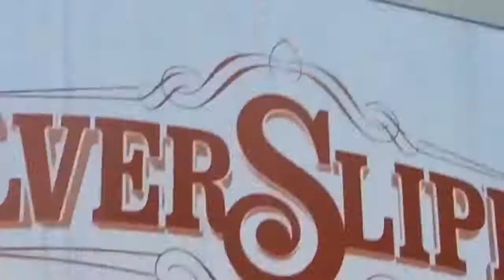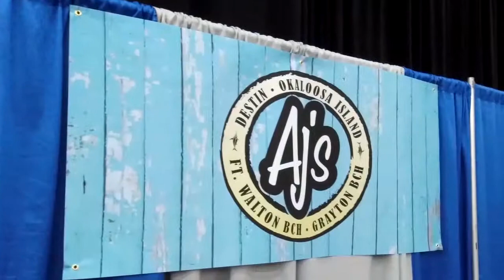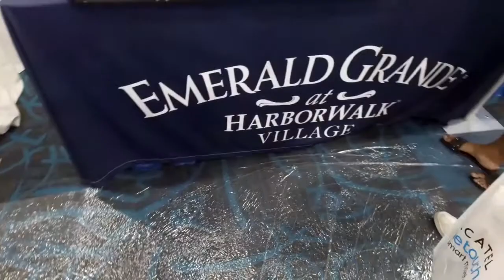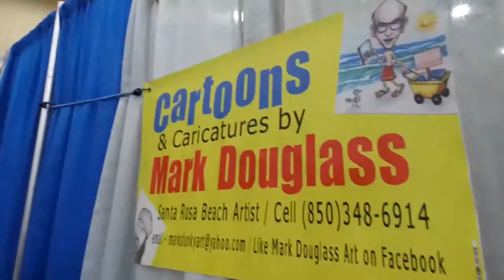Fort Walton Beach Business Forum - Multi-Chamber Taste & Business Showcase 2019 Highlights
Here's a highlight video of the "2019 Taste & Business Showcase" from the special "Around the Town" April edition of the Fort Walton Beach Business Forum.

Produced by RJ Murdock with EmeraldCoastTV.com